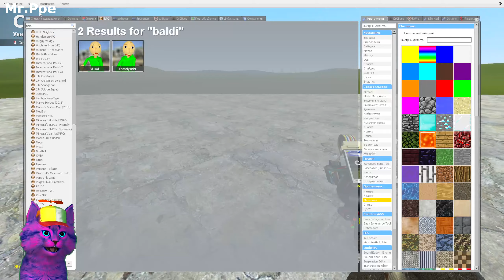MINECRAFT VS Garry's Mod KILLY WILLY AND HUGGY WUGGY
Hello guys, i make garry's mod videos in this channel